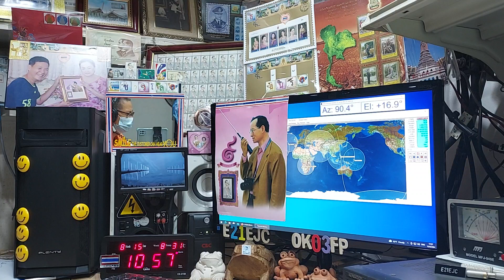JR3CNQ cw qso with E21EJC again on Satellite DOSAAF-85 (RS-44) 15 AUGUST 2021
at 10:57 utc,Thanks qso again,cu again..